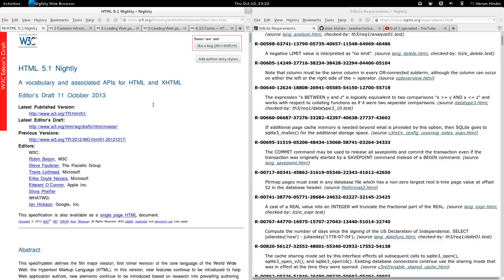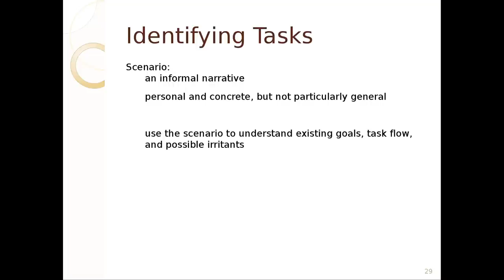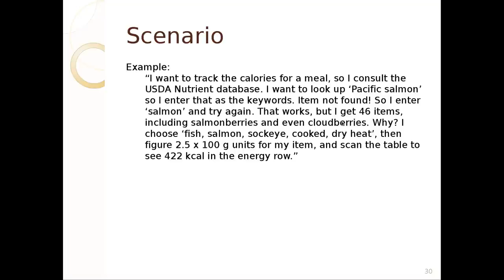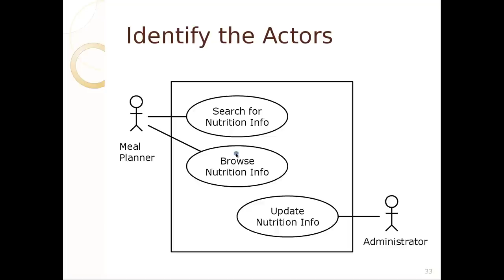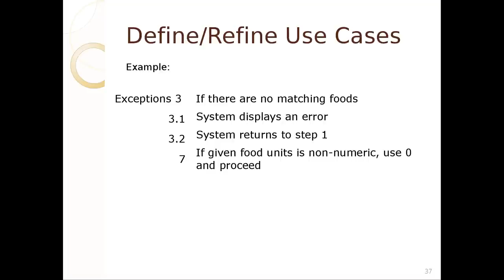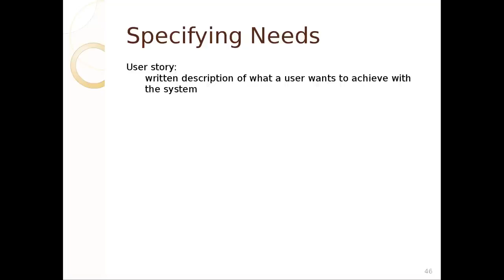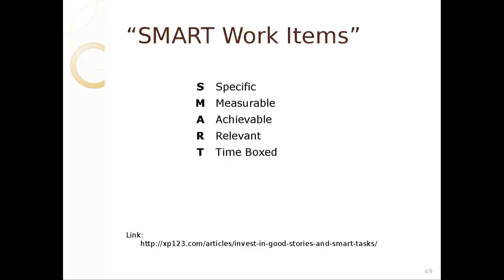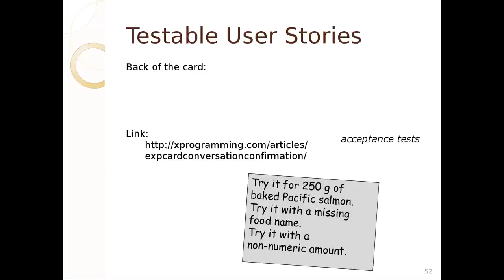CMPUT301 Requirements II Use Case Diagrams and User Stories